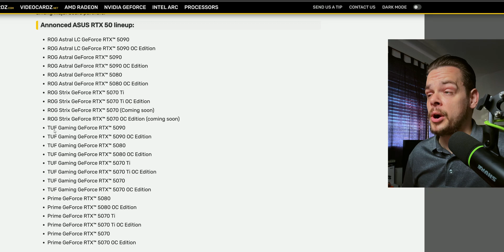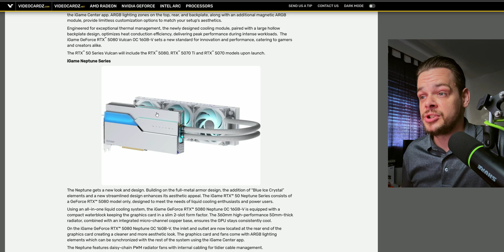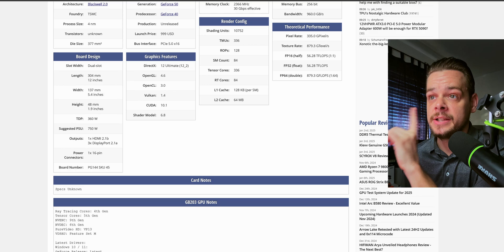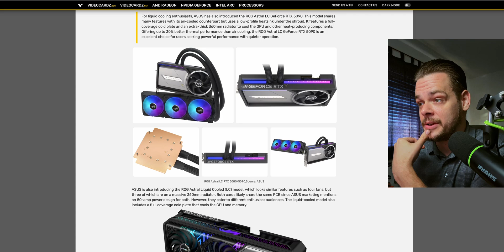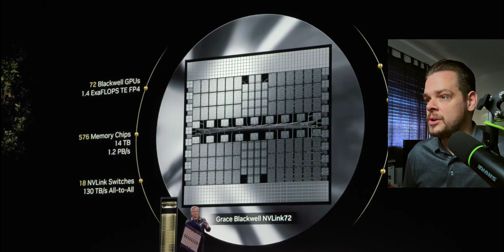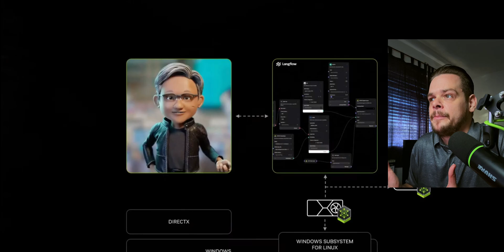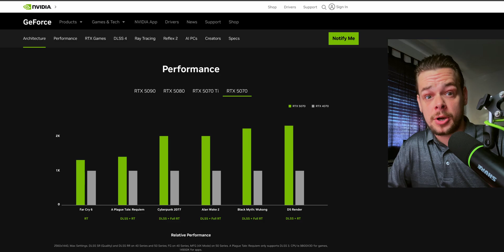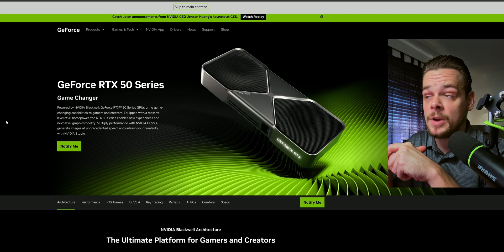RTX 4090 Price drop? | Nvidia 50 Series at CES 2025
Let's dive into Nvidia's bold announcement at CES 2025, claiming that the 5070 matches the powerhouse performance of the RTX 4090 – all for just $549! CES2025 nvidiartx #5090

Monitor: Alienware AW3423DWF OLED
CPU: AMD Ryzen 5800x
AIO: NZXT Kraken 280
GPU: RX 7800XT
RAM: 64GB DDR4 @ 3600MHz
PSU: Corsair RM750e